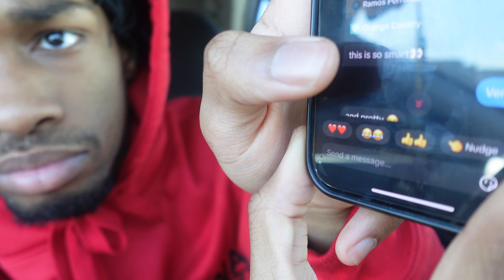HAPPY VALENTINE'S DAY!!!!!!❤️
Just a kid from Houston with a camera.